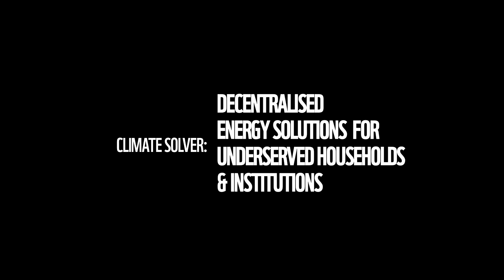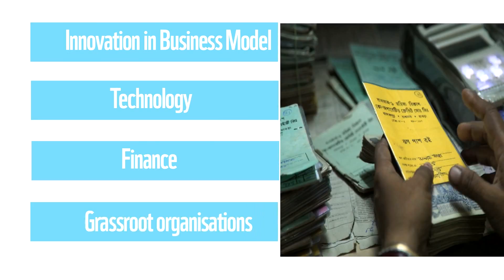Decentralised Energy Solutions for Underserved Households and Institutions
By ONergy (Punam ENergy Pvt. Ltd.)
Winner of the Climate Solver 2014 Award : Energy Access Theme